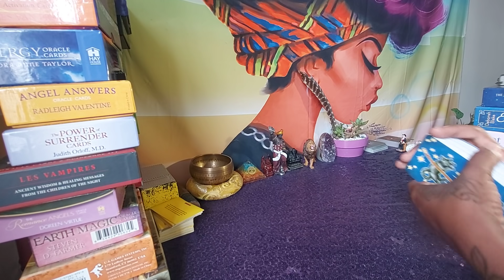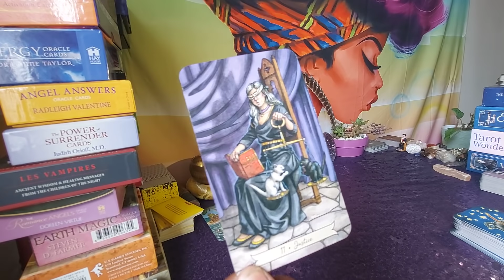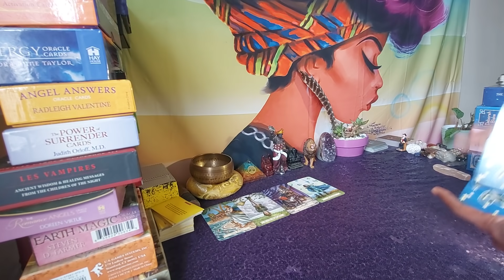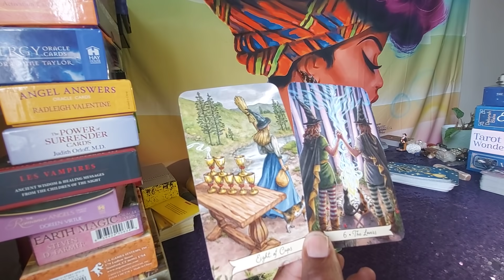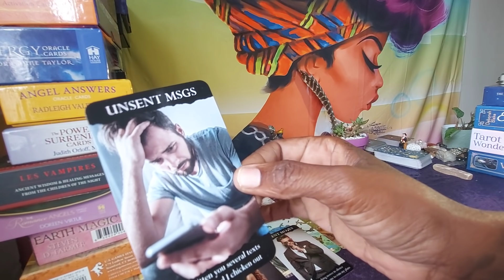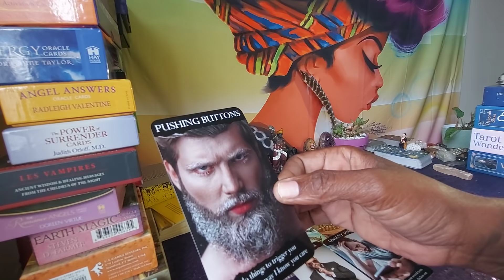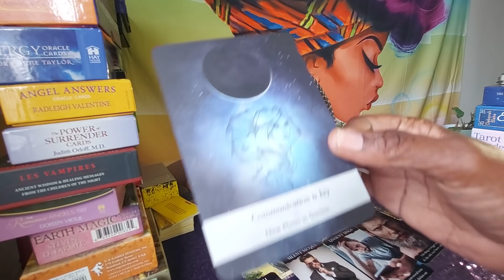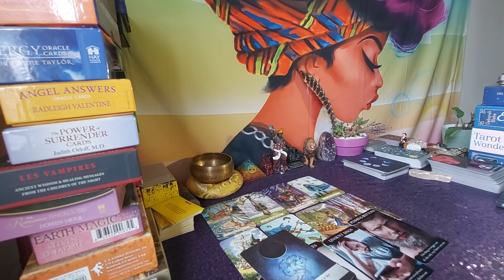GEMINI ♊ IM SORRY FOR WALKING AWAY FROM YOU MY LOVE 🥰🥰 OCTOBER 2021